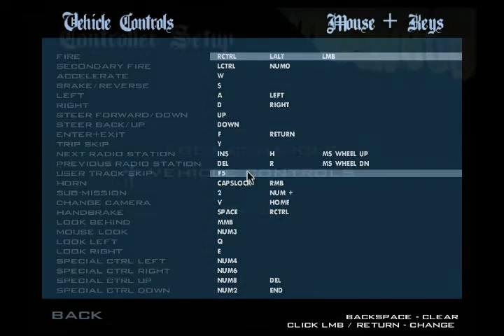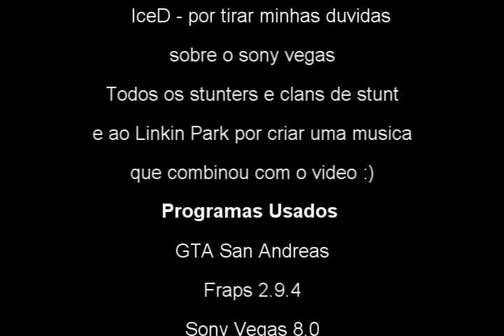Taxi Boost Tutorial BR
Um pequeno tutorial de taxi boost GTA SA